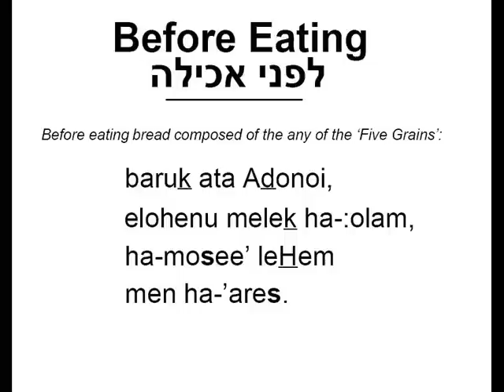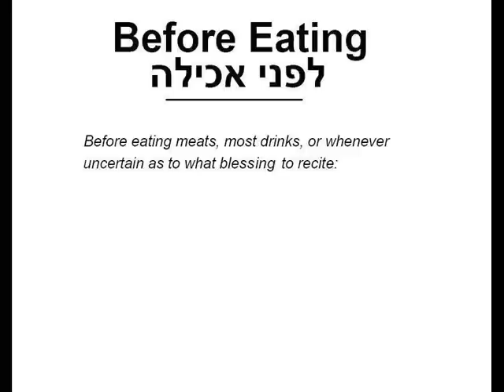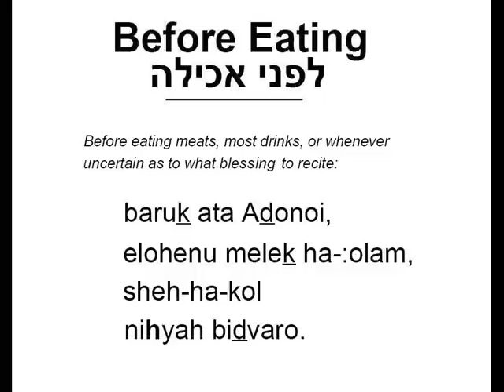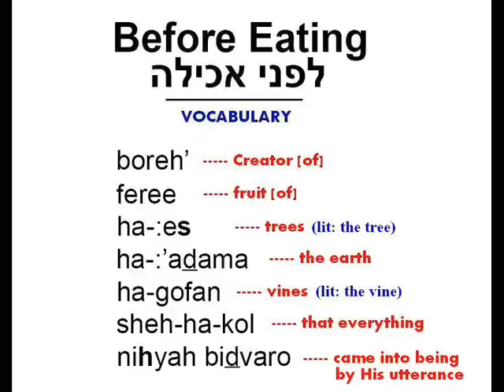Blessings Before Eating | Slow Recitation - ancient pronunciation